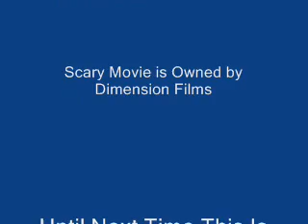TheGame2k2's Movie Review: Scary Movie 2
I continue my review of the Scary Movie franchise with Scary Movie 2.